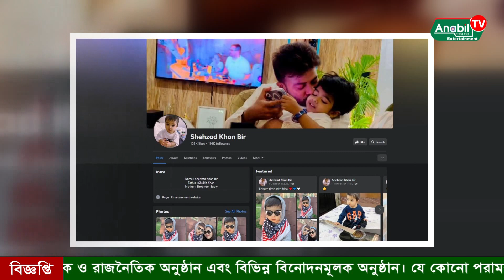বীরের সঙ্গে নতুন ছবি দিয়ে কি বললেন বুবলী? Bir। Bubly